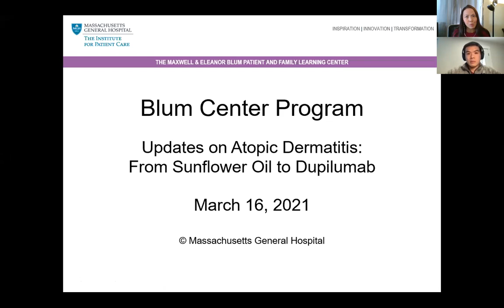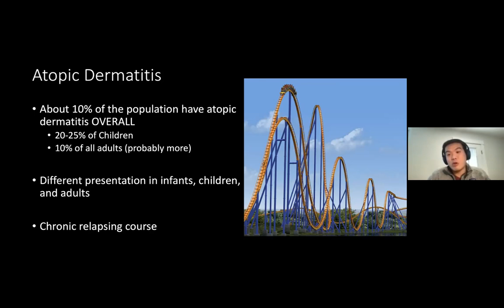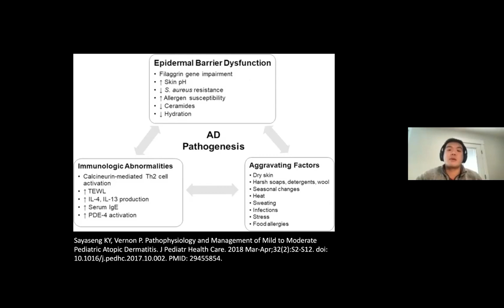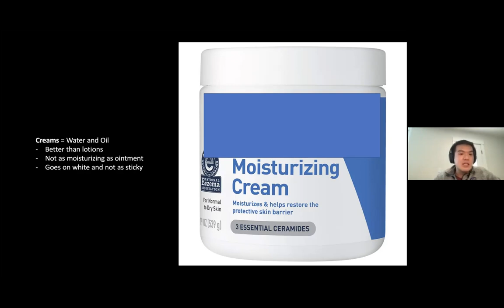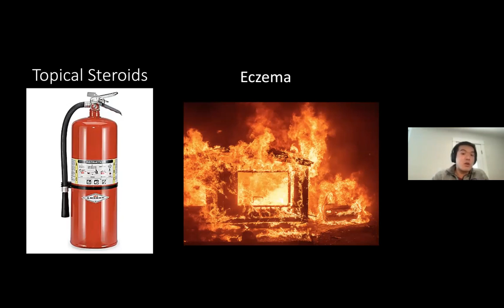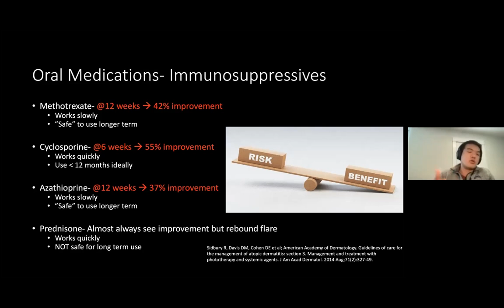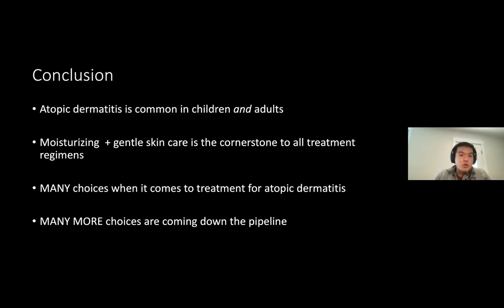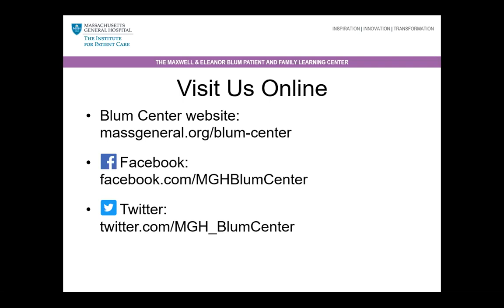Updates on Atopic Dermatitis – From Sunflower Oil to Dupilumab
Atopic dermatitis, commonly known as eczema, is a chronic itchy skin condition that affects 10-20% of the US population. In this presentation from March 16, 2021, Dr. Jeff Yu discusses the symptoms and causes of eczema. He also covers treatment options ranging from alternative to conventional medical treatments. Whether you are a patient with eczema, a caregiver of someone with eczema, or someone interested in learning more about it, this talk provides you with up-to-date information on this chronic condition.